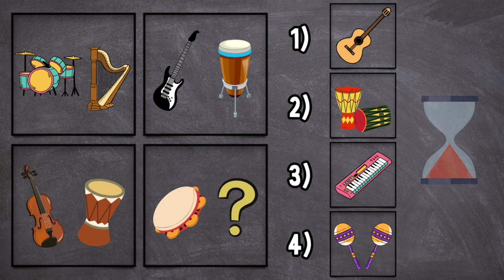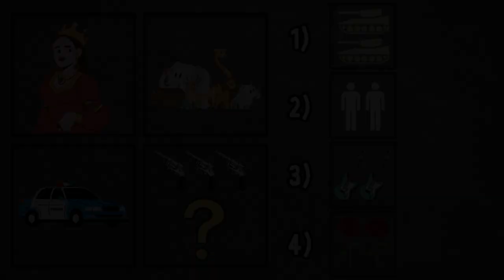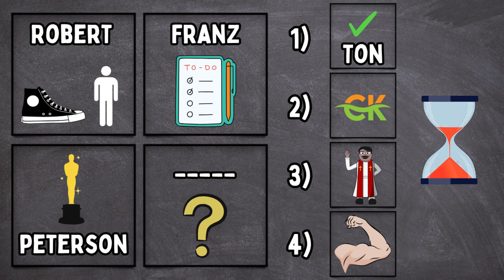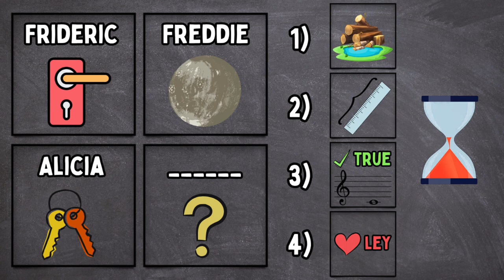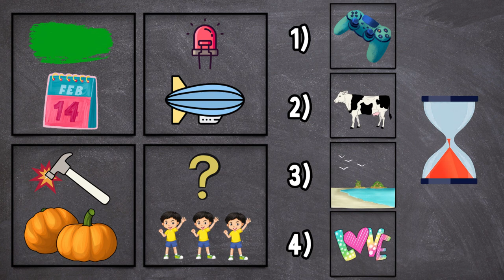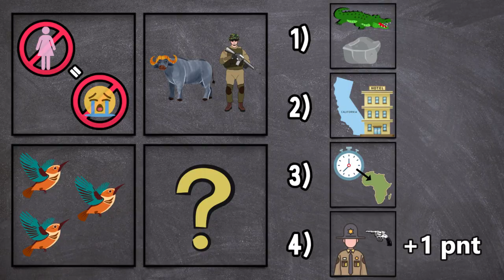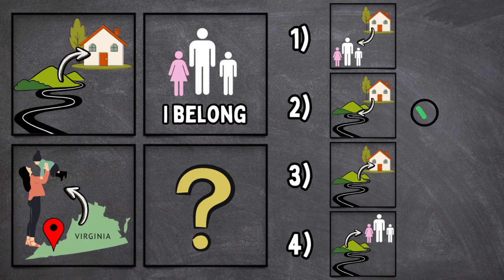Are YOU Gifted With Musical Intelligence? Music Trivia IQ Test (Fun Quiz For Anyone)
Test your music knowledge and logic skills with this fun quiz! Find out if you're truly gifted when it comes to music trivia with our IQ and logic test. Perfect for music lovers or anyone looking for a fun challenge. Are you ready to put your musical IQ to the test and find out whether you are smarter than a Harvard student... er, I mean, Albert Einstein? Let's find out!

Challenge yourself or play with friends at the bar and the library. Stick till the end for the bonus round, write your answer down in the comments and explain your choice. The correct solution will be revealed in the next episode.

I'm now accepting online students! Want to learn piano and master any genre? Meet me here and schedule a free consultation

0:00 Intro
1:34 Round 1
2:16 Round 2
2:57 Round 3
3:38 Round 4
4:19 Round 5
5:01 Round 6
5:42 Round 7
6:23 Round 8
7:04 Round 9
7:46 Round 10
8:27 Bonus Round
8:40 Outro